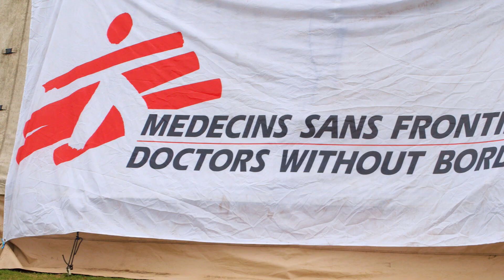Heroes at Highclere 2018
To commemorate 100 years since the end of the First World War, Lord and Lady Carnarvon invited charities and honoured guests to join them at Highclere Castle for their Heroes at Highclere event.

From stunning displays from the Red Arrows, to being joined by Hugh Bonneville and Lord Julian Fellowes, Highclere Castle remembers and celebrates all of those who serve and save.